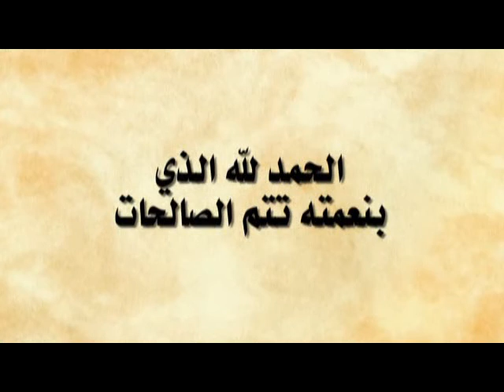أفلا يتدبرون القرآن || الشيخ أبو يونس محمد الفرعني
الصفحة الرسمية للشيخ أبي يونس محمد الفرعني

موعظة للشيخ أبي يونس محمد الفرعني
بعنوان: أفلا يتدبرون القرآن
وكانت في حفل إفطار نظمته جمعية الفتح للثقافة والتنمية
بدوار الراكب بمراكش
يوم الأحد 15 رمضان 1435 الموافق لـ: 2014/7/13